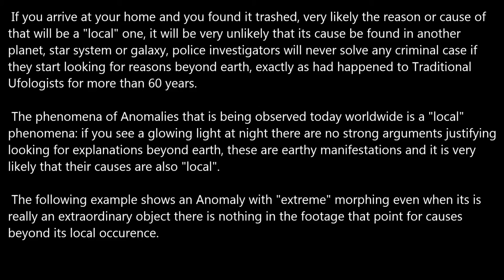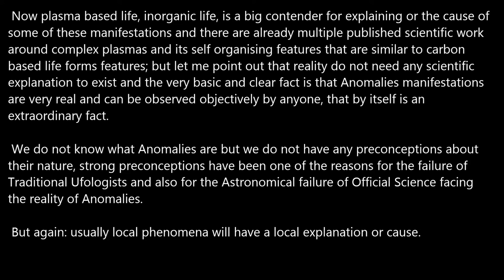Local Phenomena usually have local explanations.